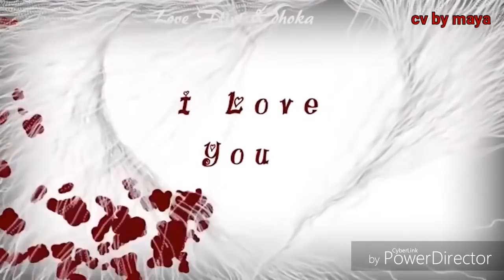Romantic WhatsApp status video song || Best Lyrics whatsapp status